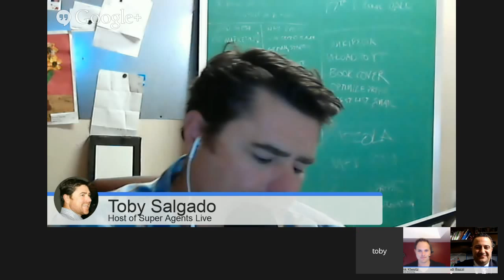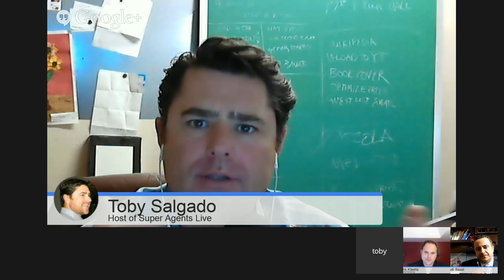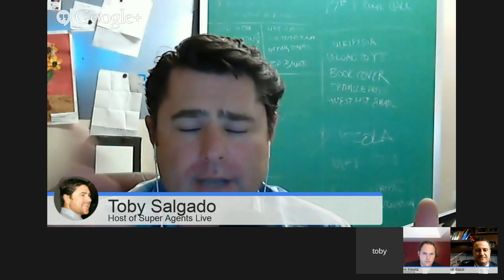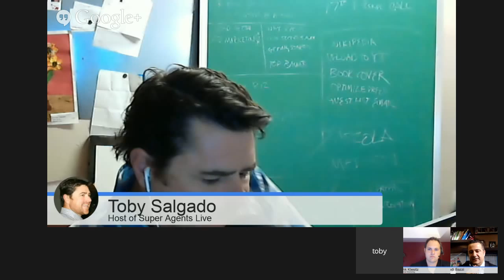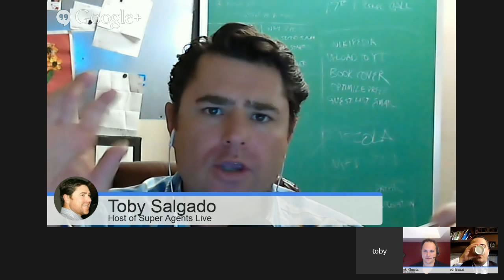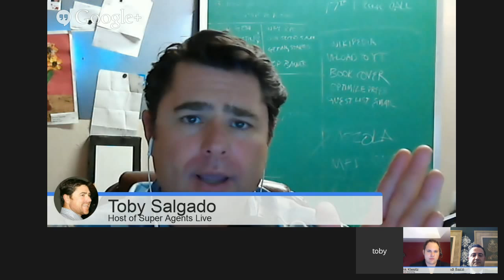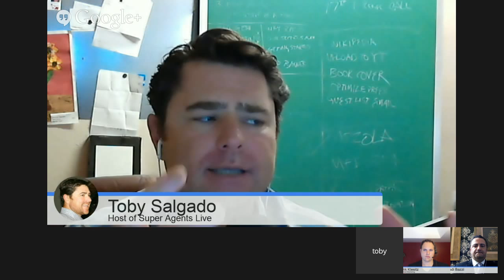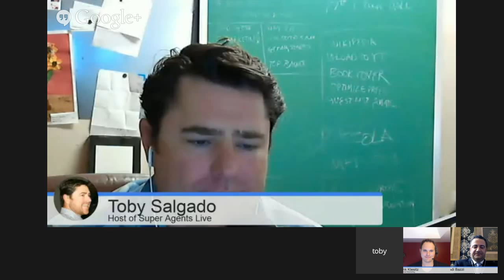Lead Generation: How to Fill Your Funnel with Prospects Who BUY From You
You’re invited to RSVP now for the next upcoming Super Agents Live event on Lead Generation: How to Fill Your Funnel with Prospects Who BUY From You with my guest Chadi Bazzi on Thursday, August 21st @ 10am PST.

RSVP for the Live Google Hangout OnAir Event Here on This Page

During this LIVE event you’ll learn:

* Where you need to be spending your energy when it comes to generating leads
* The different channels of lead generation, both free and paid
* Finding that "low-hanging fruit" that so many people overlook
* Scripts and other techniques to boost your conversion rates

You'll meet Chadi Bazzi, a leading Coach and Trainer at Real Estate Success Mastery who consistently helps agents reach their highest levels of real estate excellence.

Yes, you'll be able to interact live with the one of the country's most sought after real estate coaches — for free. It's my way to thank you for all your support.

I've invited Frank Klesitz, CEO of Vyral Marketing - who I highly recommend - to facilitate Q&A you can ask at any time during the hangout.

So I invite you to RSVP now for the event and I'll see you there.

Toby Salgado
Super Agents Live

P.S. If you didn't have a chance to watch our last event How to Take Massive Action to Empower Your Business & Life you can watch the full replay

Toby salgado the host of Super Agents Live real estate coaching podcast has interviewed 300+ of the nations top real estate agents and real estate coaches.  The show is all about step by step real estate training.  He breaks down what it takes to become a top producing real estate agent.  The radio advertising arm of the show Real Estate Radio Experts puts agents on the radio to generate listing leads.  Real Estate Radio Experts; a national full service radio advertising arm and is helping realtors across the nation build businesses that thrive in any market.  Check it out